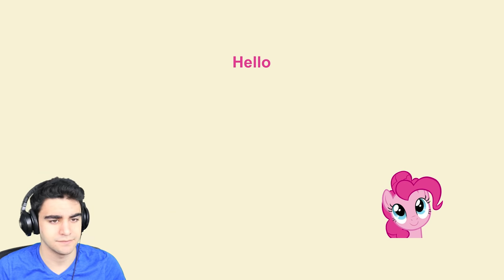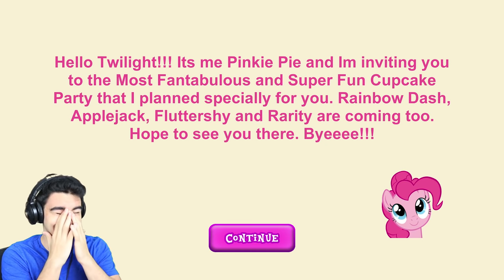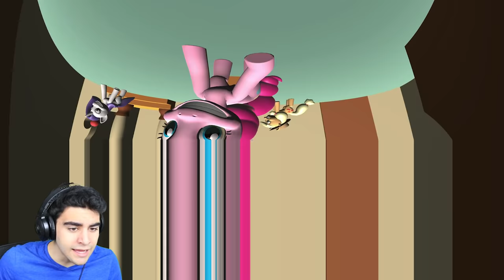I GOT ATTACKED BY EVIL PONIES AGAIN!!!! - Pinkie Pie's Cupcake Party (Demo)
Why do these ponies hate me?